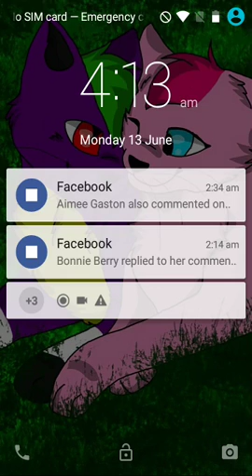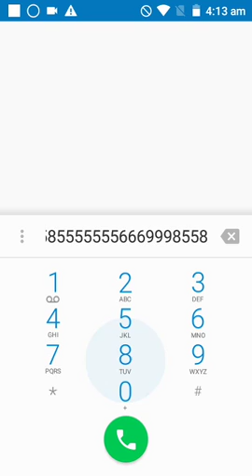Dial Tone: jingle bells